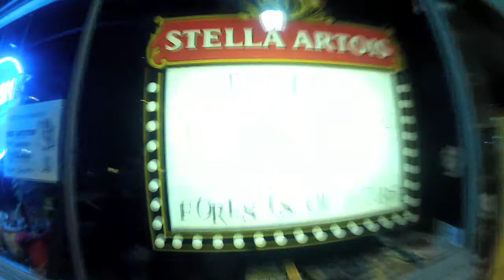Love darling covers Diamonds by Rihanna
THE NEBULA YEARBOOK IS HERE on a SPECIAL USB Key!!
The new 30 song album from Love Darling is about to be officially released. We've put our blood, sweat and whiskey infused, nebula inspired tears into making our fans something really special this time. And its available now in two PRE-ORDER options...

Every pre-order gets us closer to our goal to shoot a new music video plus you instantly get to download the full album! Plus, every fan who pre-orders the new album will also get PRODUCER CREDIT on our next official music video for one of the singles on The Nebula Yearbook!

xo,
Shay, Mike, Daniel
Love Darling